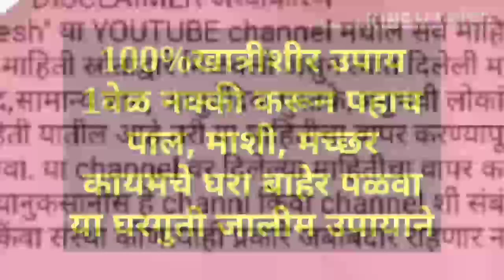1 वेळ करा घरात परत पाल माशी मच्छर झुरळं येणारच नाहीत|मच्छर पळवण्याचे उपाय,छिपकली भगाने का उपाय,झुळलं